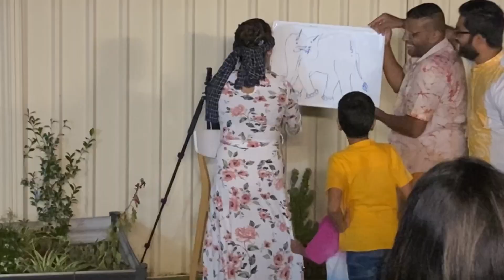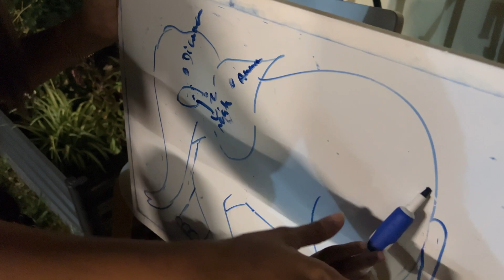අවුරුදු තෑගි හොරා | Avurudu @ our Home in Sydney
Who is Daddy360

Lankan dad of four brings you informative videos, day in life vlogs and migration tips from Sydney Australia.

Musician: @iksonmusic